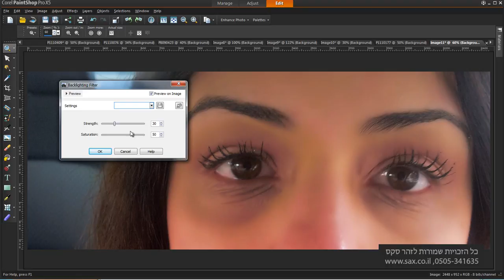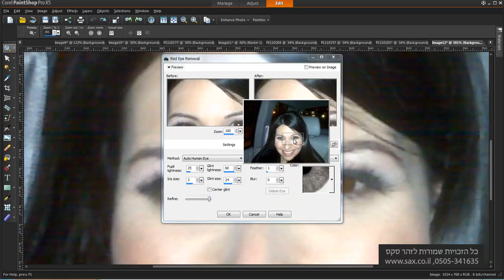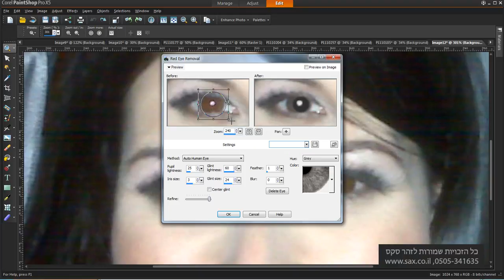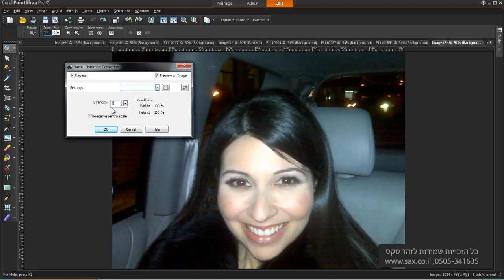Adjust 6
קורס מקיף על תוכנת:
Corel Paint Shop Pro X5
מוגש ע"י זהר סקס - 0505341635